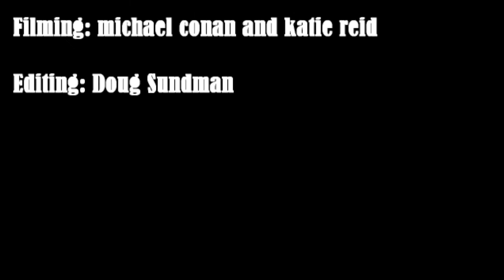Self Explorations Through Crashing I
early season crashes, new edit coming soon. song is gnarcade by ground up